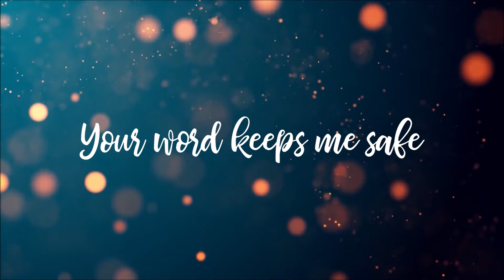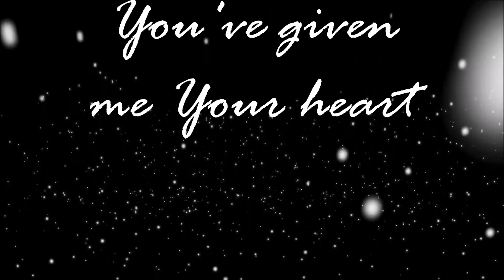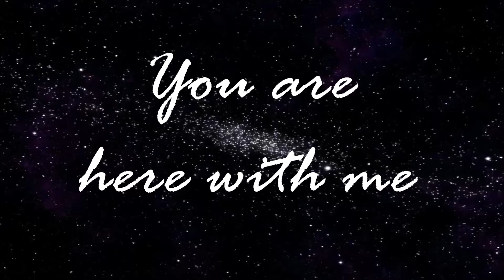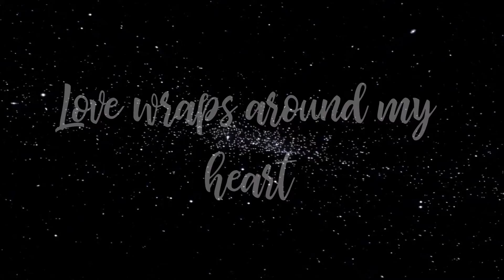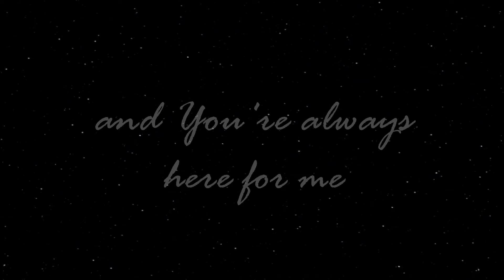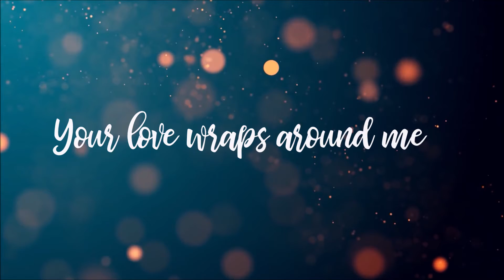Not Alone | Planetshakers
"Yet I am not alone, for my Father is with me" John 16:32

This lyric video I made is a worship song by Planetshakers entitled "Not Alone" from the album "Heaven On Earth"